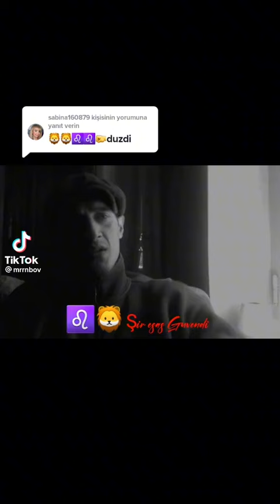July 16, 2022